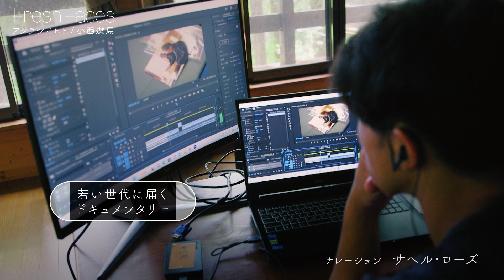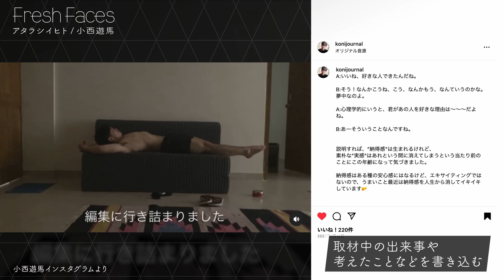【Fresh Faces #438】小西遊馬（ドキュメンタリー作家）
■番組概要
高校時代にイタリアに留学。現地の難民問題に出会ったことから社会問題に興味を持ち始め、ドキュメンタリー作家を目指した小西。自分と同様に社会問題に興味のない若者にこの世界の現実を伝えるべく、若者に届くドキュメンタリー作りを模索している。
2019年にバングラデシュにあるロヒンギャの難民キャンプを取材した短編の処女作で国際平和映画祭でグランプリを獲得。SNSでも話題となり、若者にも注目された。以来、その時に自分が興味を持ったテーマを追い、10分前後の短編を精力的に制作。高い評価を得ている。また、より若者に届くよう、取材途中の出来事などもSNSで頻繁に発信している。取材過程も含めてすべてが作品だと語る小西。彼が目指すドキュメンタリーの新しい表現方法とは。

こにし　ゆうま

1998年 千葉県生まれ
高校時代のイタリア留学で現地の難民問題に興味を持ち、ドキュメンタリー作家を目指すように。慶應大学総合政策学部に在籍中、ロヒンギャ難民を取材した処女作「The scars of genocide」で国際平和映画祭グランプリをはじめとした賞を受賞。さらに、フィリピンのホームレスの擬似親子を追った「# JUST LOVE」もロンドン映画祭などで入選。世界から注目を浴びるドキュメンタリー作家として、その後もサステナブルファッション、香港民主化デモ、ウクライナ戦争など精力的に取材する。2023年にはロヒンギャを支援するNPO法人「Human Welfare Association」を設立した。